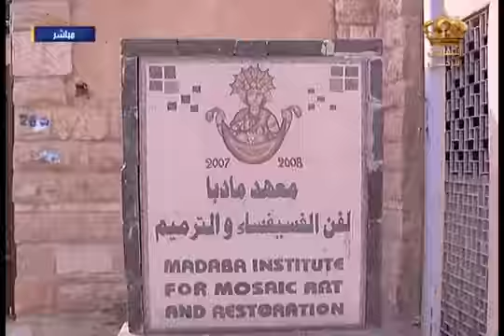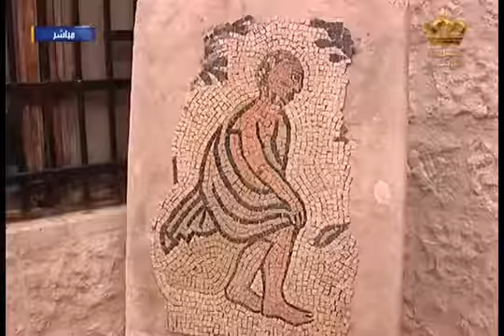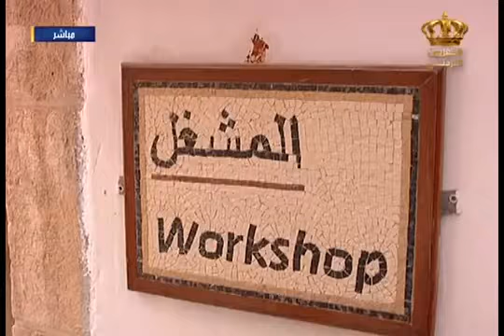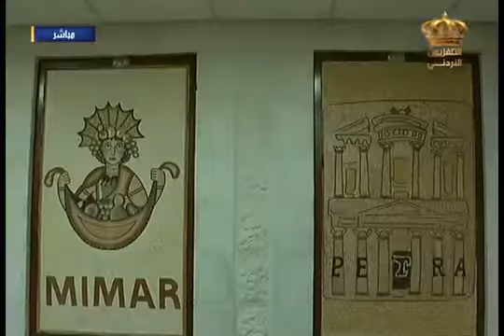برنامج يوم جديد / معهد فن الفسيفساء - مأدبا